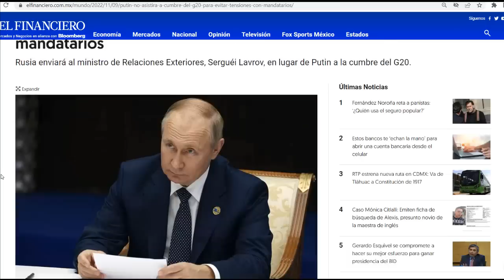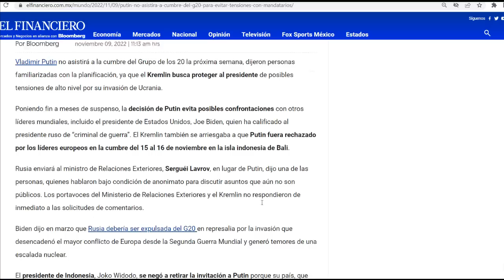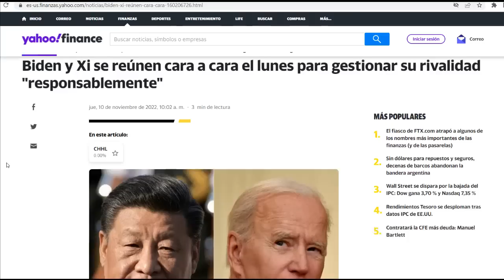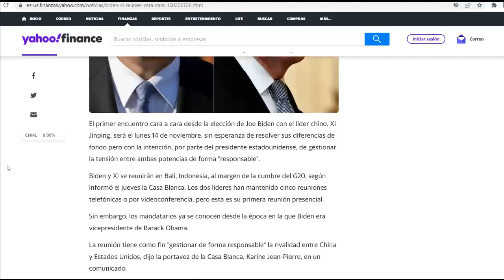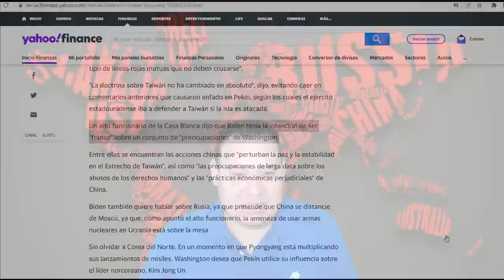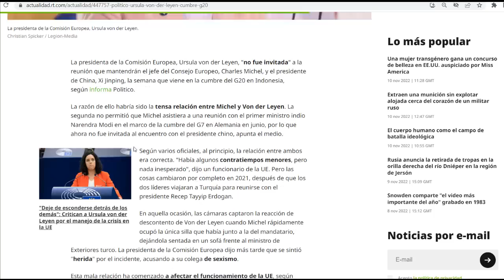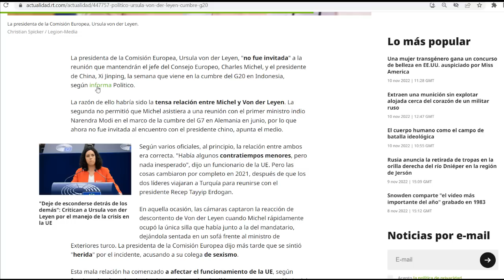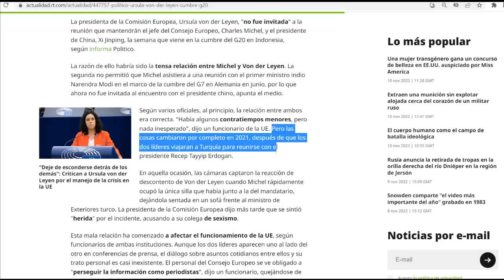¡G20 tenso! Jefes europeos se pelean. Biden verá a Xi, quiere evitar invasión. Putin no acude.